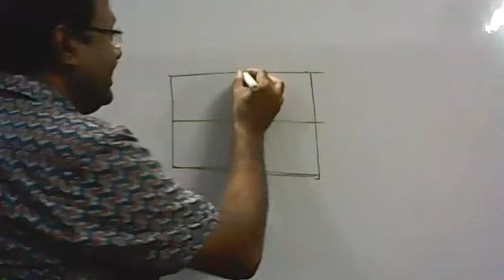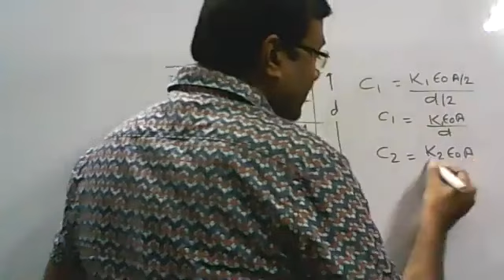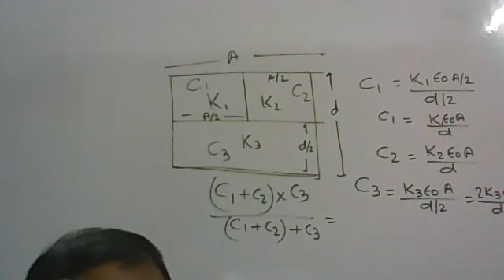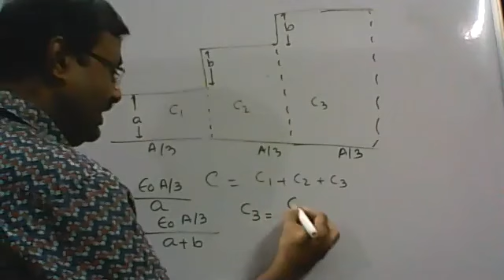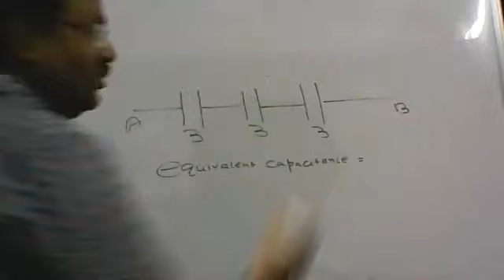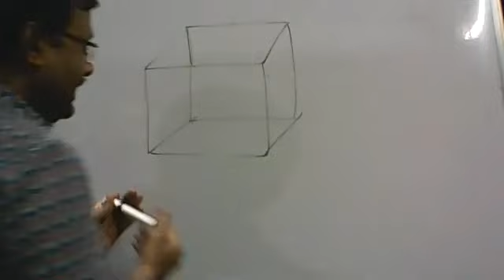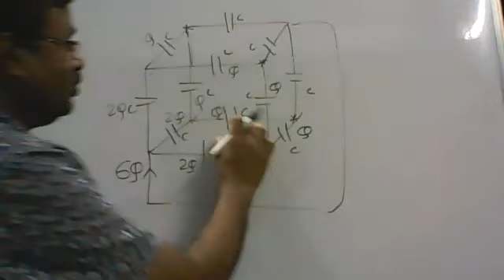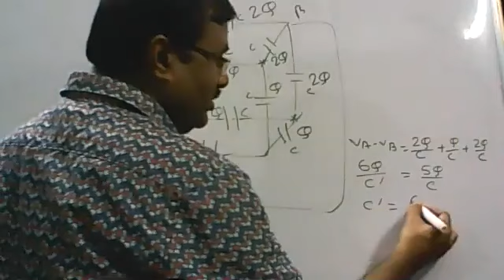PHYSICS CLASS 12/CAPACITANCE /SPECIAL NUMERICALS/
HOW YOU CAN EASILY UNDERSTAND PHYSICS FOR ALL INDIAN EXAM LIKE NEET JEE MAINS ETC